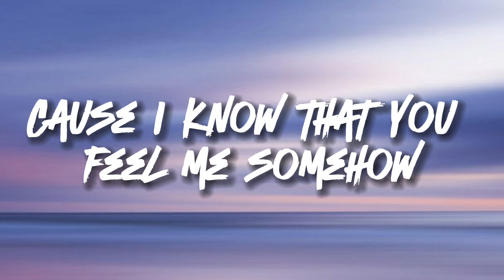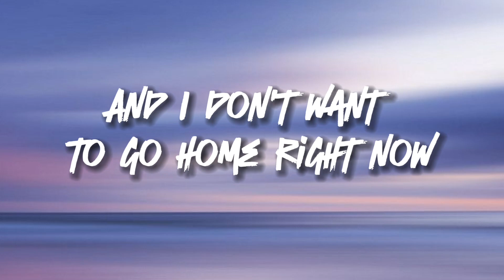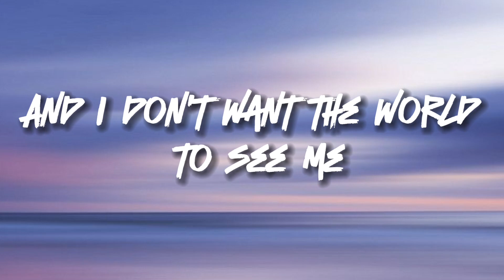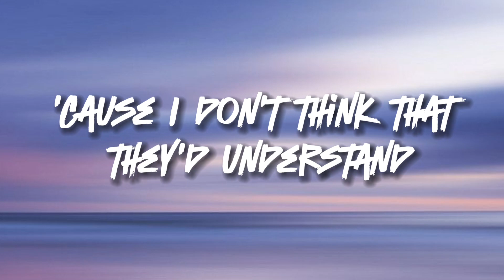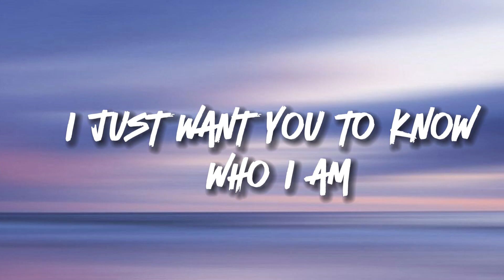Iris (Lyrics) -Goo Goo Dolls